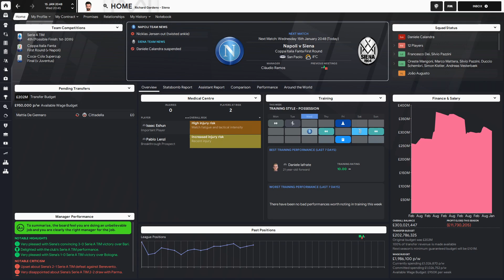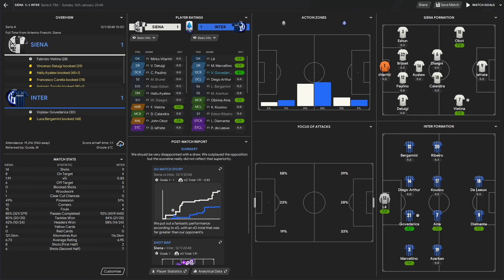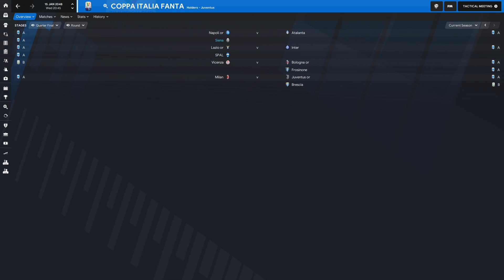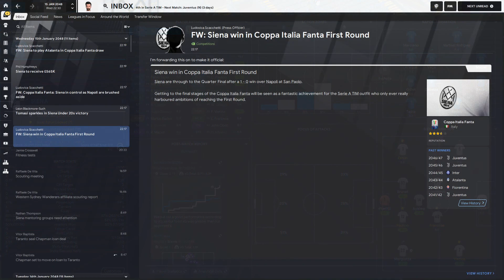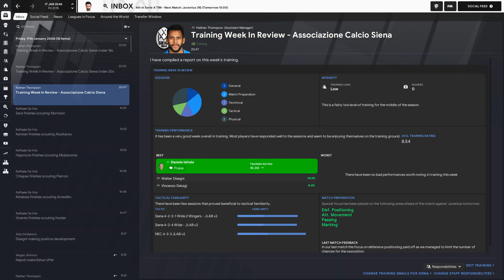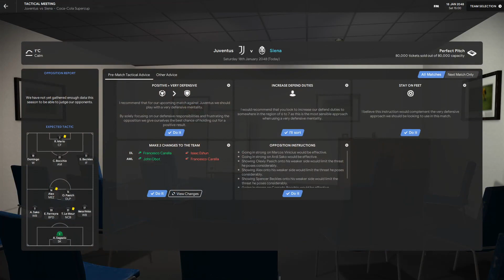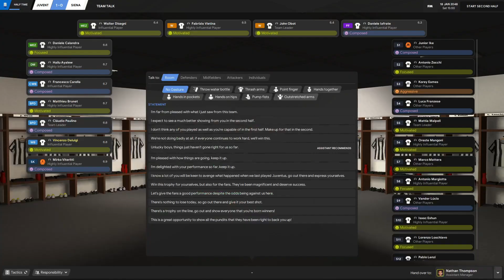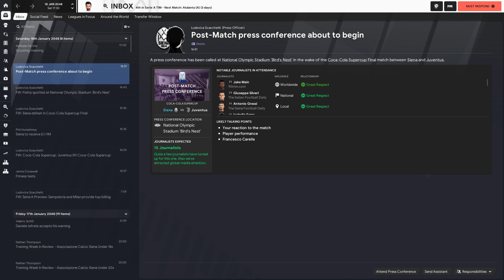FM 21 | Youth Academy Challenge | Siena | Part 199 | Can We Win Our First Final?